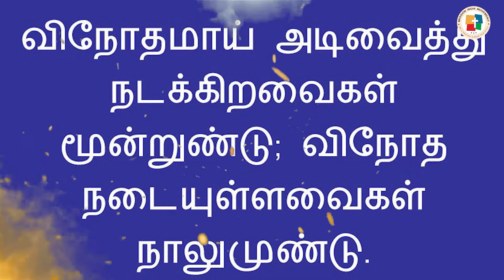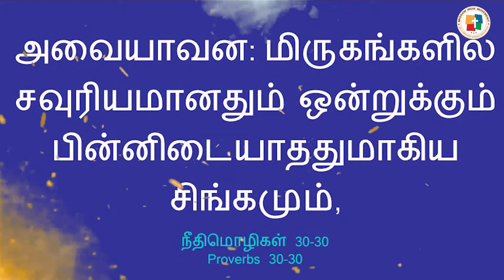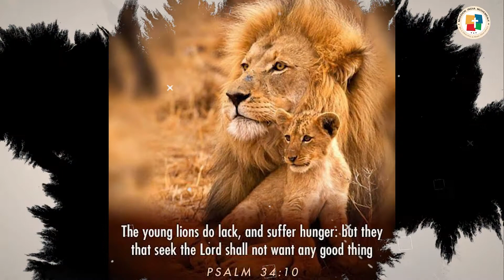MIM | SOLOMON SAYS 2 | LION | MISSION INDIA MOVEMENT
தெளிந்த புத்தியுள்ளவர்களாயிருங்கள், விழித்திருங்கள்; ஏனெனில், உங்கள் எதிராளியாகிய பிசாசானவன் கெர்ச்சிக்கிற சிங்கம்போல் எவனை விழுங்கலாமோ என்று வகைதேடிச் சுற்றித்திரிகிறான்.